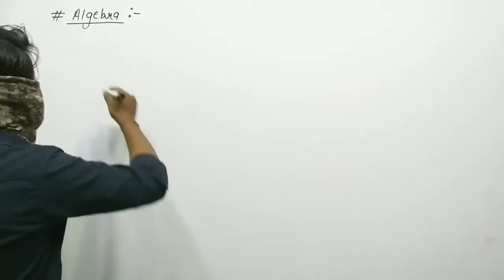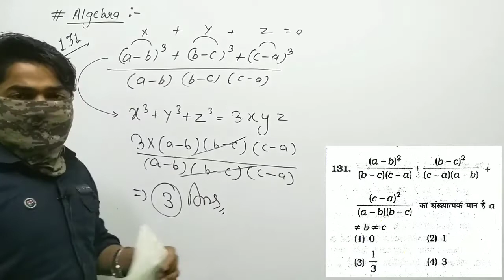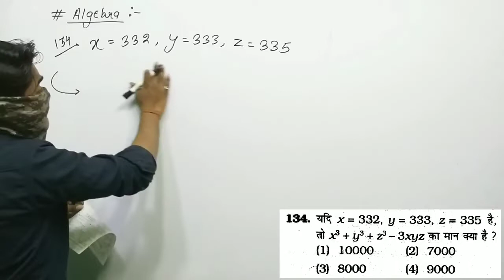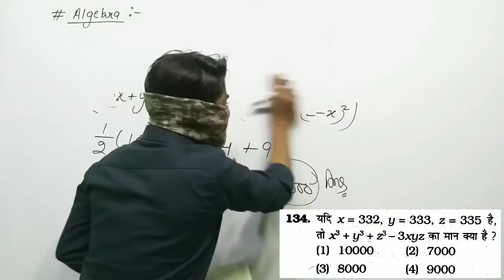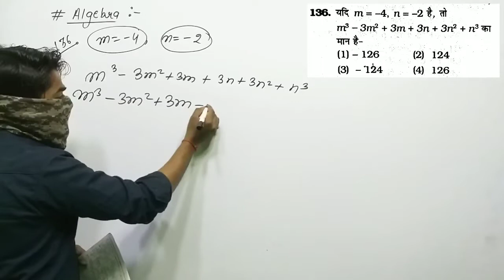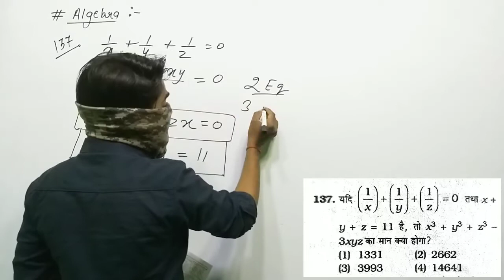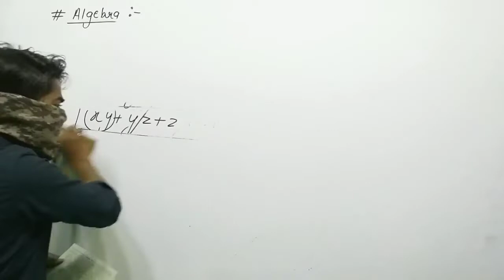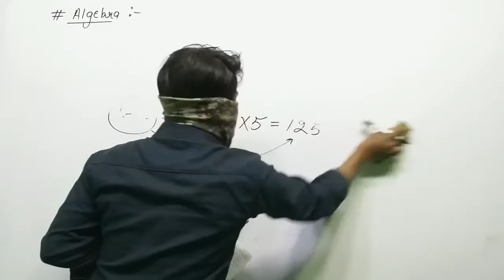KIRAN BOOK COMPLETE ALGEBRA BY ANKIT SIR | MATHS FOR SSC CGL, BANK, RAILWAY, ETC